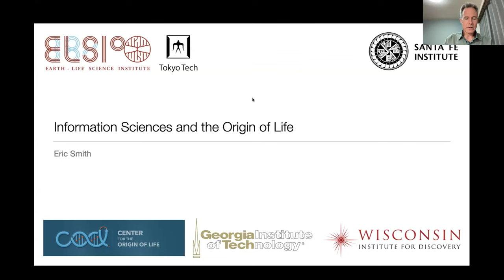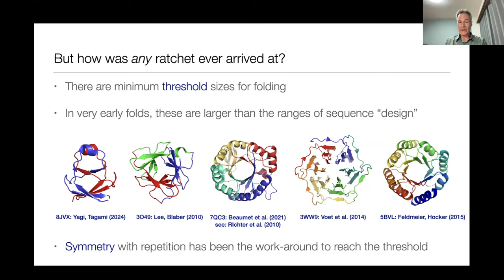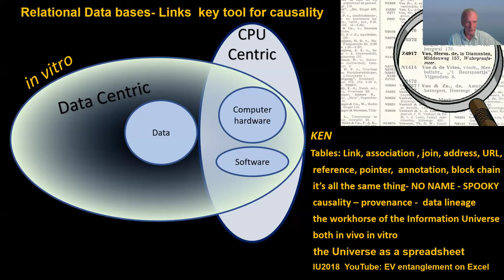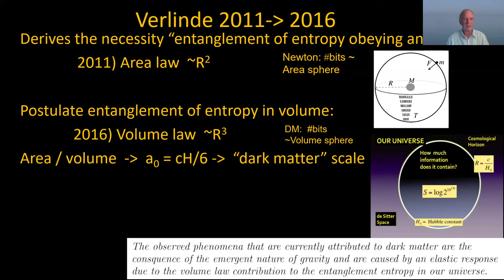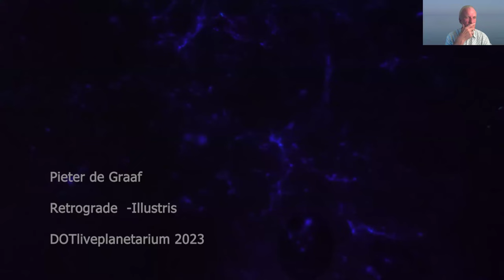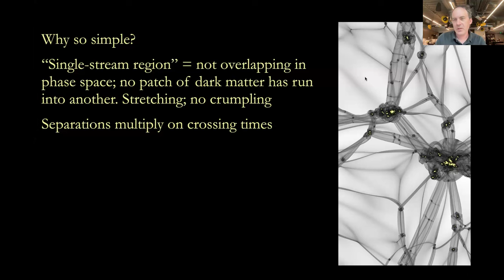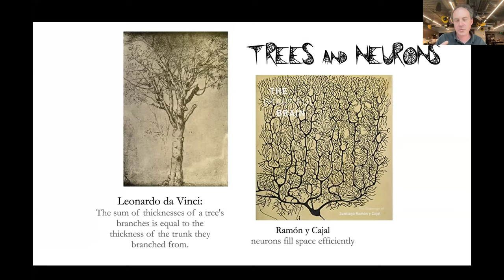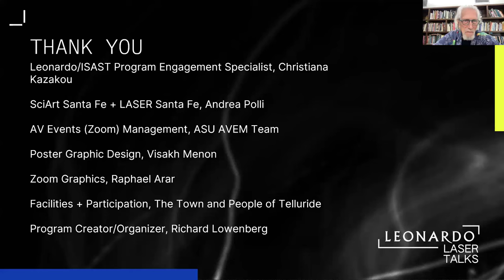Physics and the Origin of Life: Arts & Sciences: Telluride 2024 The Nature of Information LASER #6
LASER # 6: Physics, Information and the Origin of Life
2:10 – 3:50
D. Eric Smith (Tokyo)
Edwin Valentijn (NL)
Mark Neyrinck